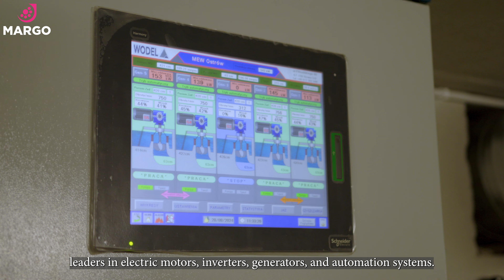Dostarczyliśmy 5 GENERATORÓW WEG do elektrowni wodnej!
Od ponad 30 lat Margo wspiera polski przemysł, nie tylko jako niezawodny dystrybutor części do maszyn, ale także jako zaangażowany partner w projektach o głębokim wpływie na środowisko naturalne i przyszłość energetyczną Polski. Wspólnie z WEG – globalnym liderem w produkcji silników elektrycznych i technologii dla energetyki – uczestniczyliśmy w wyjątkowym przedsięwzięciu: dostarczeniu nowoczesnych silników serii W50 do nowo wybudowanej elektrowni wodnej w Polsce.

Dzięki temu projektowi przyczyniamy się do rozwoju odnawialnych źródeł energii oraz wspieramy produkcję czystej energii dla polskiej sieci energetycznej. To krok ku przyszłości opartej na ekologicznych i wydajnych rozwiązaniach, będący wyrazem naszej odpowiedzialności wobec środowiska i społeczności, w której działamy.

Dlaczego warto współpracować z Margo?

    ✔️ Ponad 30 lat doświadczenia w branży – zaufanie budowane latami

    ✔️ Współpraca z globalnymi liderami technologicznymi – m.in. Timken, NSK, SKF, Grupa Schaeffler, Optibelt, Gates, czy WEG

    ✔️ Kompleksowa oferta napędów mechanicznych i elektrycznych – dla pełnego wsparcia Twojego biznesu

    ✔️ Profesjonalne doradztwo techniczne na każdym etapie współpracy – od doboru, przez konfigurację, aż po wsparcie posprzedażowe

    ✔️ Szybka dostępność i realizacja zamówień dzięki nowoczesnym magazynom

Poznaj naszą ofertę na i odkryj, jak Margo może wspierać Twój biznes.